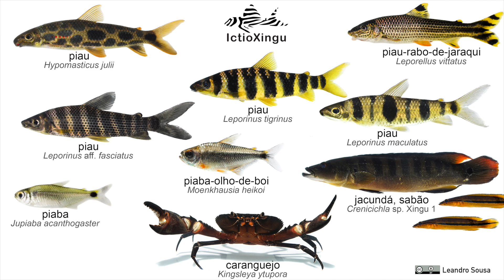Xingu subaquático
Pegue sua máscara de mergulho e venha conhecer a vida subaquática dos peixes numa corredeira do rio Xingu.

00:00 Introdução
03:20 Xingu subaquático
09:41 Prancha com fotos das espécies